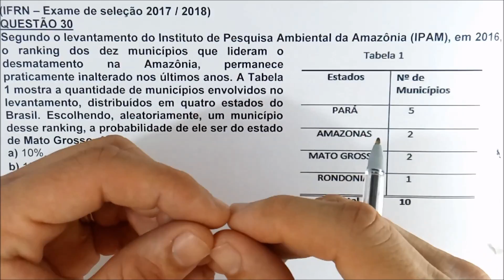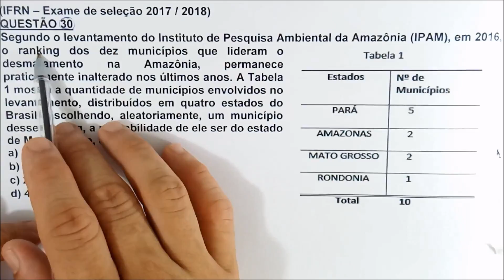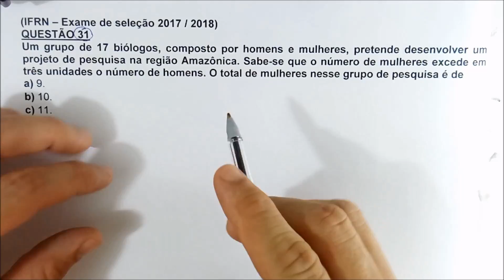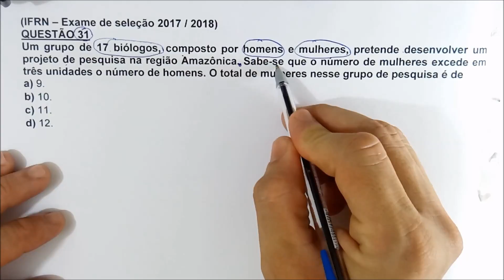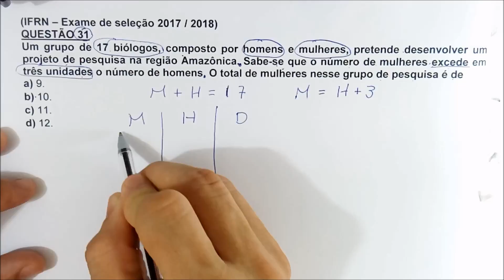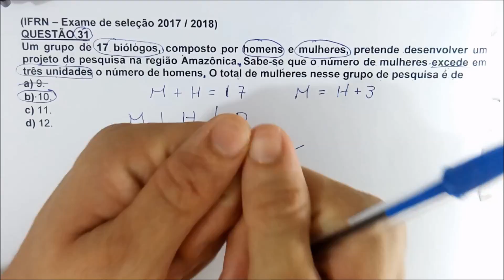IFRN 2017 | PROBABILIDADE E LÓGICA ( Questão N° 30, 31 Resolução) Correção Completa.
IFRN 2017 | PROBABILIDADE E LÓGICA ( Questão N° 29 Resolução) Correção Completa

(IFRN – Exame de seleção 2017 / 2018)
QUESTÃO 30
Segundo o levantamento do Instituto de Pesquisa Ambiental da Amazônia (IPAM), em 2016, o ranking dos dez municípios que lideram o desmatamento na Amazônia, permanece praticamente inalterado nos últimos anos. A Tabela 1 mostra a quantidade de municípios envolvidos no levantamento, distribuídos em quatro estados do Brasil. Escolhendo, aleatoriamente, um município desse ranking, a probabilidade de ele ser do estado de Mato Grosso, é de
a) 10%.
b) 15%.
c) 20%.
d) 40%.

(IFRN – Exame de seleção 2017 / 2018)  QUESTÃO 31
Um grupo de 17 biólogos, composto por homens e mulheres, pretende desenvolver um projeto de pesquisa na região Amazônica. Sabe-se que o número de mulheres excede em três unidades o número de homens. O total de mulheres nesse grupo de pesquisa é de
a) 9.
b) 10.
c) 11.
d) 12.